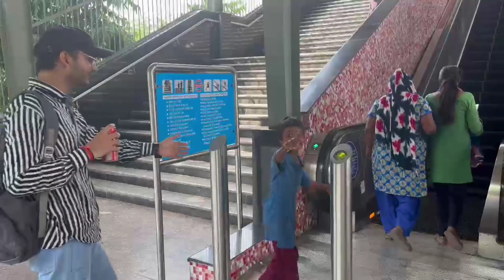Ho gya Biggboss shuru😂| @Khushank.0108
"Khushank" YouTube channel is an online platform that features a series of comedic challenges and vlogs. The channel aims to provide a fun and entertaining experience for viewers by showcasing unique and humorous content. The creators behind the channel often participate in different types of challenges, such as eating contests, prank wars, and physical stunts, to name a few.

The vlogging aspect of the channel usually involves sharing the creators' day-to-day experiences, such as their travels, relationships, and personal lives. Viewers can expect to see a blend of scripted and spontaneous content that highlights the creators' personalities and sense of humor.

The channel may also include collaborations with other YouTubers, celebrities, and social media influencers, as well as interactions with the audience through Q&A sessions, shoutouts, and contests.

The success of a funny challenge and vlogging YouTube channel often depends on the creators' ability to connect with their audience, offer unique and engaging content, and consistently deliver comedic performances that make viewers laugh out loud. Overall, the channel aims to provide a lighthearted and entertaining escape for viewers seeking a good laugh.